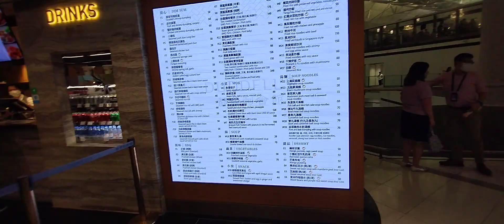Hongkong is expensive For a reason